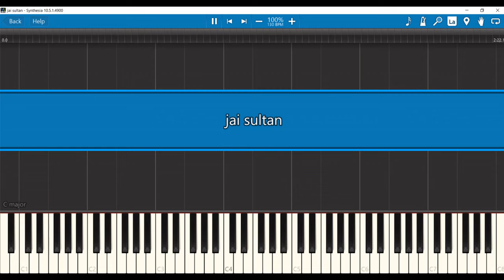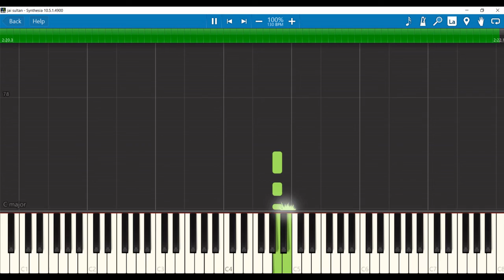jai sultan song in keyboard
jai sultan full song in keyboard